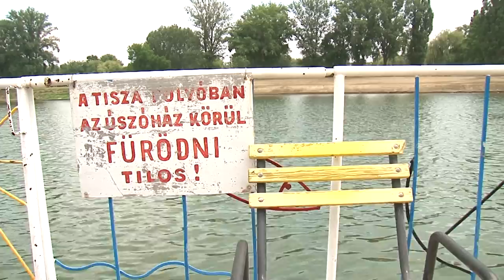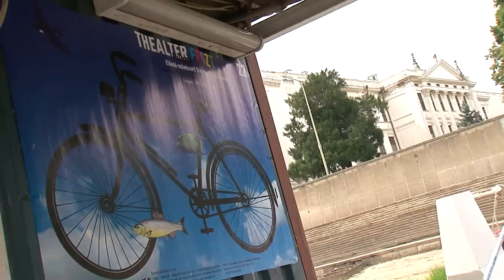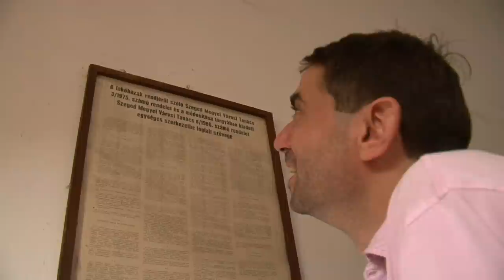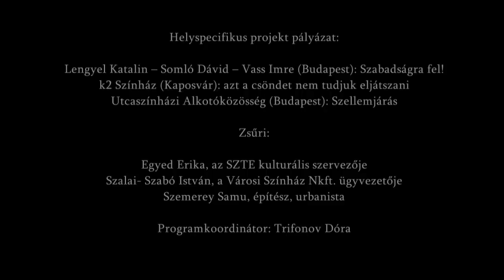THEALTER FESZT -- Híradó/News IV/2012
22. THEALTER FESZT
Független Előadó-művészeti Szervezetek Találkozója
nemzetközi színházi fesztivál
Szeged, 2012. július 23-29.

THEALTER FESZT Híradó IV/2012 -- Helyspecifikus alkotói pályázat
k2 Színház (Kaposvár): azt a csöndet nem tudjuk eljátszani -- SZTE BTK Auditórium Maximum
Lengyel Katalin -- Somló Dávid -- Vass Imre (Budapest): Szabadságra fel! -- Szabadság Úszóház
Utcaszínházi Alkotóközösség (Budapest): Szellemjárás - avagy „Kihaltak-beköltöződtek" -- 101 éves ház (Petőfi S. sgt. 52.)

Zsűri:
Egyed Erika, az SZTE kulturális szervezője
Szalai-Szabó István, a Városi Színház Nkft. ügyvezetője
Szemerey Samu építész, urbanista
Programkoordinátor: Trifonov Dóra

Külön köszönet: Szegedi Tudományegyetem Bölcsészettudományi Kar, Szegedi Szabadság  Úszóház Vízi-, Tömegsport és Szabadidő Egyesület, a 101 éves ház lakóközössége

A MASZK Egyesület megbízásából készítette az Inter-Kurír Bt.
Riporter és vágó: Papp Melinda
Operatőr: Ficker Péter, Kovács Zoltán

22nd THEALTER FESZT
Meeting of Independent Performing Arts Organisations
international theatre festival
23-29 July 2012, Szeged, Hungary

THEALTER FESZT News IV/2012 -- Call for site-specific projects
k2 Theatre (Kaposvár): We can't play that silence -- University of Szeged, Faculty of Arts, Lecture Hall
Katalin Lengyel -- Dávid Somló -- Imre Vass (Budapest): Let's Go on Board! -- Szabadság Boathouse
Specific Street Creative Community (Budapest): Hounted by Ghosts or Some went away, others moved in -- 101-year-old house (Petőfi S. sgt. 52.)
Jury members:
Erika Egyed, cultural manager of the University of Szeged
István Szalai-Szabó, managing director of Városi Színház Nkft.
Samu Szemerey, architect, expert on urban development
Programme co-ordinator: Dóra Trifonov

Special thanks to: Faculty of Arts at the University of Szeged, Szeged 'Szabadság' Boathouse Association, the residents of the 101-year-old house

The film series was created by Inter-Kurír Bt., and commissioned by MASZK Association.
Reporter and editor: Melinda Papp
Cameramen: Ficker Péter, Zoltán Kovács